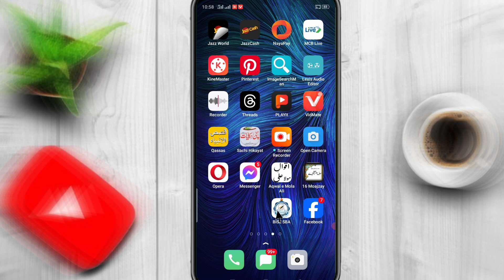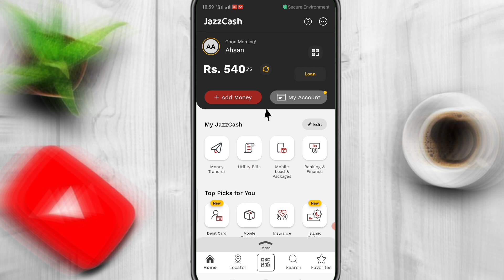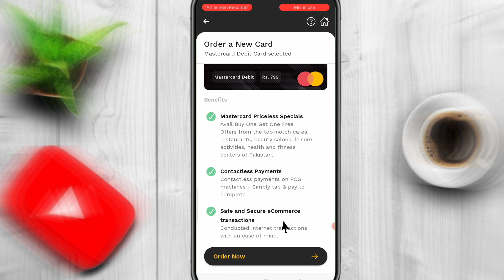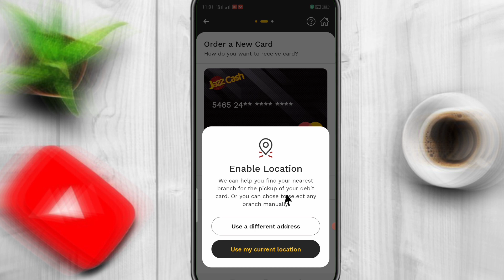JazzCash New Big Offer 2024 | Order Debit Card for a chance to Win a Bike! JazzCash New bumper offer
JazzCash ki taraf se naya offer 2024 ka a gaya hai jismein aap Jeet sakte hain Honda 70 bike jazzcash debit card order karne per win a bike